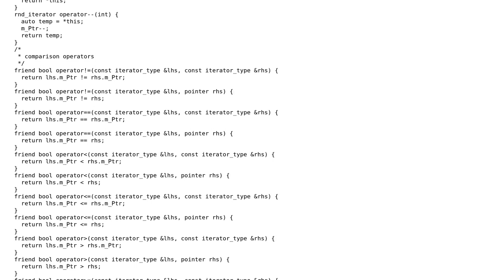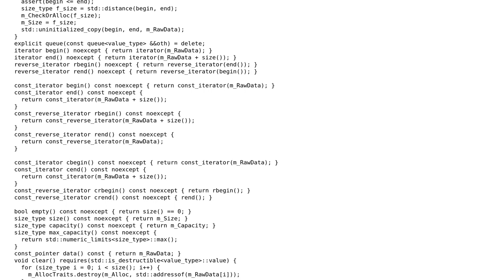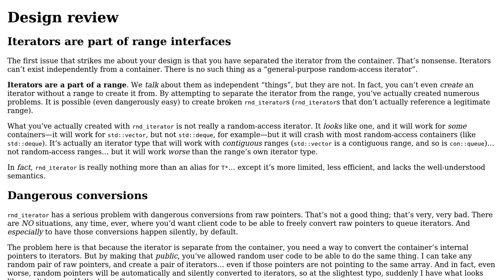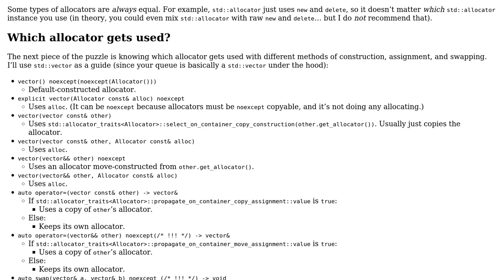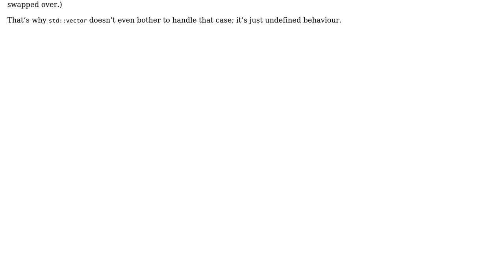Code Review: dynamic queue implementation in C++ (2 Solutions!!)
Code Review: dynamic queue implementation in C++

With thanks & praise to God, and with thanks to the many people who have made this project possible! | Content (except music & images) licensed under CC BY-SA | Music | Images & others | With thanks to user Toby Speight user indi user dammi and the Stack Exchange Network Trademarks are property of their respective owners. You are responsible for your own actions.